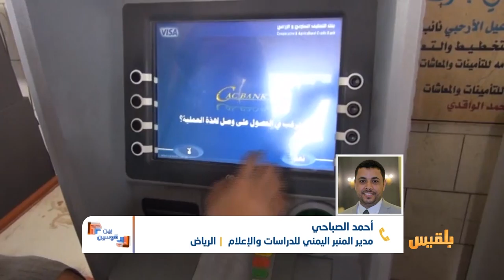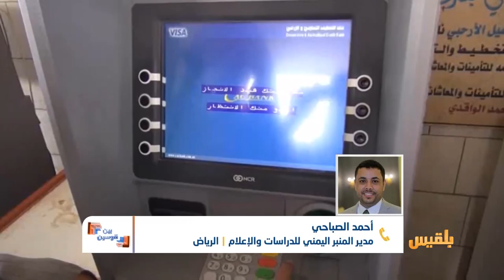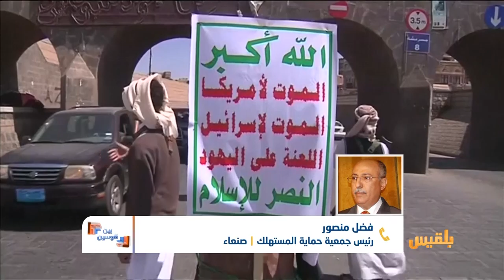بين قوسين | الحوثيون.. جشع يستهدف معيشة الناس | تقديم: سامي السامعي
منذ شهر تقريباً بدأت مليشيا الحوثي في العاصمة صنعاء والمناطق التي تحت سيطرتهم بمنع تداول العملة الجديدة.
كانوا قبلها بشهور قد بدأوا بابتزاز البنوك وشركات ومحال الصرافة وسحب الأموال من الفئات النقدية الجديدة، لكن شهيتهم للنهب زادت حتى طالت معيشة الناس بكل فئاتهم...